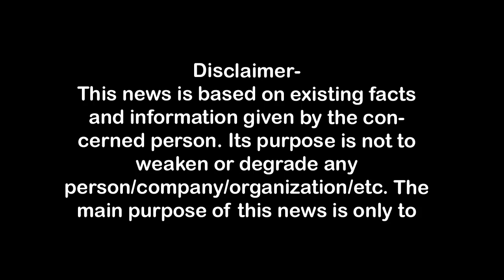बरेली में खुली गैंगवार,खूब चली गोलियां First Byte.tv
बरेली के SSP ने थाना प्रभारी, 2 दरोगा समेत 6 पुलिस वालों को सस्पेंड कर दिया है। विभागीय जांच के आदेश भी दिए हैं।